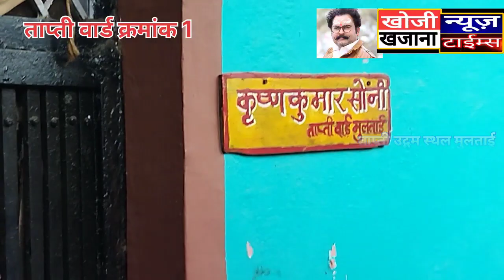मुलताई जनता आक्रोश ताप्ती वार्ड अतिवृष्टि जनजीवन प्रभावित वार्ड क्रमांक 1 खोजी न्यूज़ तनवीर सिंह